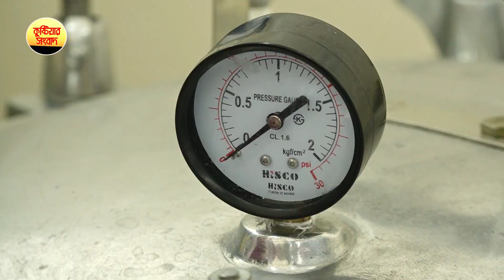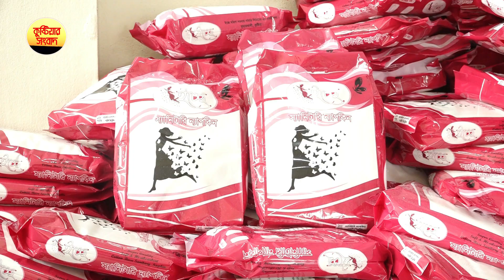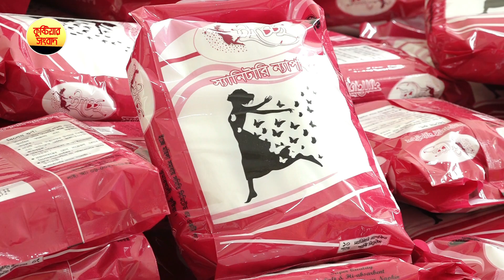কুষ্টিয়ার কুমারখালীতে ১৫ নারী উদ্যোক্তা তৈরী করছেন স্যানিটারী ন্যাপকিন | Icche Senatorial Napkin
স্যানিটারী ন্যাপকিনে সফলতার স্বপ্ন গুনছেন কুষ্টিয়ার ১৫ নারী উদ্যোক্তা
ভারতের দর্শকপ্রিয় সিনেমা প্যাডম্যান দেখেছেন নিশ্চয়, যেখানে অক্ষয় কুমার এক চরিত্রে স্যানিটারী ন্যাপকিন তৈরী করে বাজারজাত করছেন। তাতে সফলতাও পান এক সময়। তবে গল্প কিংবা সিনেমায় নয়, কুষ্টিয়ার ১৫ নারী উদ্যোক্তা বাস্তবেই স্যানিটারী ন্যাপকিন তৈরী করে তা বাজারজাত করছেন। স্থানীয় প্রশাসনের সহায়তায় স্বল্প প্রশিক্ষণে স্যানিটারী ন্যাপকিন তৈরী করে তা বাজারজাত করছেন। তাতে সফলতাও পাচ্ছেন তারা।

স্বল্পমেয়াদী প্রশিক্ষণ গ্রহন করে কুষ্টিয়ার কুমারখালীতে ১৫ নারী উদ্যোক্তা তৈরী করছেন স্যানিটারী ন্যাপকিন। যা বাজারজাত করে এরই মধ্যে সফলতাও পেতে শুরু করেছেন তারা।
তাদেরই একজন আঁখি নাজনিন। বেকারত্বর বেড়াজালে যখন দিশেহারা তখন স্থানীয় প্রশাসন তাদের পাশে দাঁড়িয়েছে। হাতে কলমে প্রশিক্ষণ দিয়ে উদ্যোক্তা হওয়ার পথ দেখিয়েছেন। তারই বাস্তবতা আজ তিনিসহ ১৫ নারী সফল উদ্যোক্তা হতে পেরেছেন। স্বল্পমেয়াদী প্রশিক্ষণ নিয়ে তারা তৈরী করছেন ইচ্ছে নামে স্যানিটারী ন্যাপকিন। পরীক্ষামুলক এসব ন্যাপকিন তৈরী করলেও আজ তা বাজারজাত হচ্ছে নিজ জেলা শহর থেকে শুরু করে দেশের বিভিন্ন জেলায়।